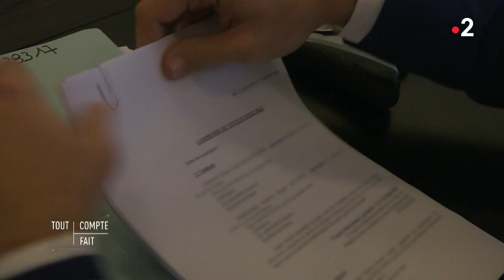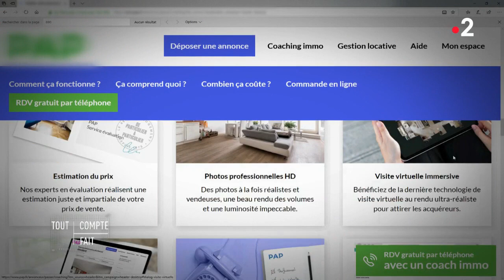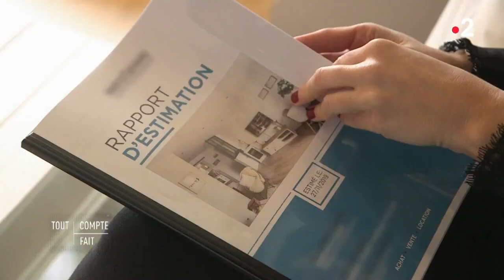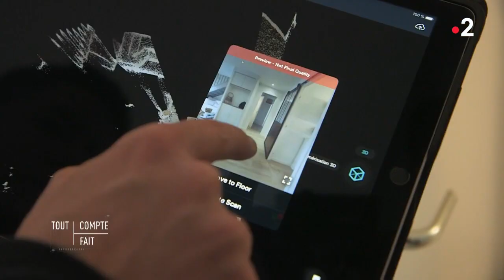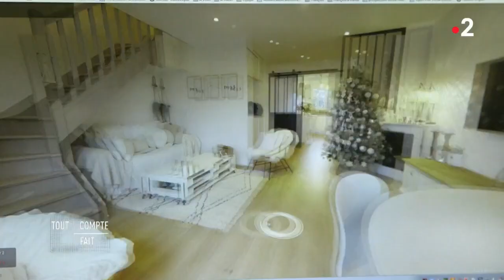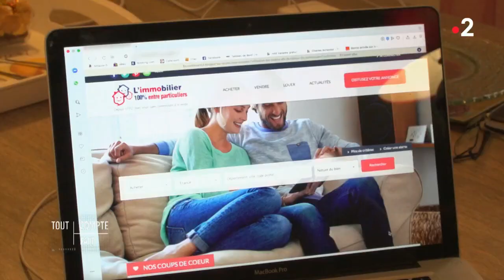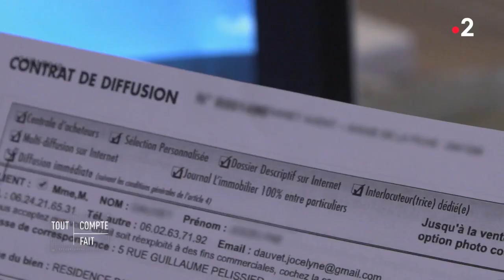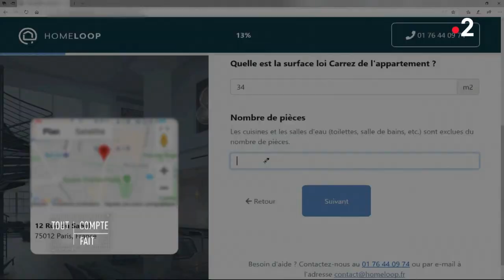Vendre seul son logement pour gagner plus ! - Tout compte fait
Comment faire pour vendre ou acheter son logement au meilleur prix ? L'une des premières astuces est de se passer d'agent immobilier. Sa commission varie entre 4 et 8%, ce qui peut représenter de 10 000 à 50 000 euros ! En faisant l'impasse sur ce professionnel, le vendeur empoche plus d'argent et l'acheteur peut payer moins cher. 40% des Français ont fait ce choix d'acheter et de vendre entre particuliers. Mais comment faire pour réussir ce qui est souvent la transaction d'une vie ?

Pour les vendeurs, de nouveaux entrepreneurs comme Liberkeys, September ou Proprioo ou le site « De particulier à particulier » se proposent d'estimer votre bien à distance, de le mettre en valeur avec de belles photos et vidéos et de faire le tri parmi les candidats. Des services facturés vingt fois moins chers que ceux des agents immobiliers traditionnels. Avec ces nouveaux services est-il plus facile et plus rentable d'acheter ou vendre son bien sans agent immobilier ?

Une enquête de Farah Safieddine

Demain tous rentiers ?

RÉAGISSEZ
Hashtag